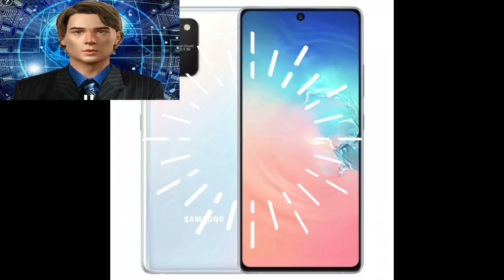Der Preis und die technischen Daten des wundervollen Samsung Galaxy S10 Lite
Samsung ist stets bemüht, sich von anderen abzuheben, da der Trend des Unternehmens jetzt darin besteht, ein Flaggschiff zu einem erschwinglichen Preis herzustellen, um mit chinesischen Unternehmen zu konkurrieren, die sich in der Smartphone-Welt deutlich profiliert haben. Das vielleicht herausragendste ist Xiaomi, weshalb Samsung die gleiche Richtlinie anwendet, um wettbewerbsfähig zu sein, und Samsung sein Handy, das Note 10 Lite und das Samsung Galaxy S10 Lite sowie das Note 10 Lite als das Telefon auszeichnet. Das billigste Samsung-Handy, das den S Pen unterstützt. Das S10 Lite zeichnet sich dadurch aus, dass es nicht nur das billigste Samsung-Handy mit einem Snapdragon 855-Prozessor ist, das offiziell in Ägypten ausgeliefert wird, da das Telefon über ein Display verfügt eingeschaltet. Der Hohlkörper mit einer 32-Megapixel-Frontkamera mit Blick auf die Leistung des führenden Prozessors, wie oben erläutert. Lernen Sie daher die vollständigen Spezifikationen des Samsung Galaxy S10 Lite und die wichtigsten Vor- und Nachteile kennen.

Samsung Galaxy S10 Lite Technische Daten: -
Unterstützt NFC-Nahbereichskommunikation.
Das Telefon hat Abmessungen von 162,5 x 75,6 x 8,1 mm bei einem geschätzten Gewicht von 186 Gramm.
Das Telefon unterstützt zwei Nano Sim-Karten.
Die zweite Generation unterstützt 2G, 3G und 4G.
Die Materialien, aus denen das Telefon hergestellt wurde, stammen aus Kunststoff mit einem Metallrahmen.
Der Bildschirm hat die Form eines Lochs wie das Note 10 Lite, und der Super AMOLED Plus-Bildschirm verfügt über eine 6,7-Zoll-FHD + -Auflösung mit 1080 x 2400 Pixel bei einer Pixeldichte von 394 Pixel pro Zoll und ist mit dem Bildschirm kompatibel. Immer auf dem Bildschirm und HDR10 +. Sie können die Steuertasten abbrechen und das Telefon mit Gesten verwenden.
Es kommt mit soliden 128 GB Speicher mit 8 GB zufälligen Speicher.
- Das Telefon unterstützt die Möglichkeit, den Speicherplatz auf bis zu 1 TB zu erhöhen und den zweiten Chip zu platzieren.
Die Festplatte stammt von UFS 2.1.
In Bezug auf die Leistung verfügt das Telefon über einen Qualcomm Snapdragon 855-Prozessor mit 7-Nano-Technologie und einen Adreno 640-Grafikprozessor, der mit dem Mi 9T Pro und OnePlus 7 Pro identisch ist.